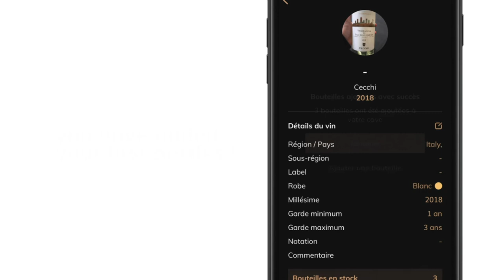VINOTAG TUTORIAL How to add a bottle in my connected wine cellar?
Follow this step-by-step tutorial to help you get started with the Vinotag application and learn how to add a bottle in your connected wine cellar.

Tutorial How to add a bottle in my connected wine cellar?

Find all of our video tutorials on our channel.